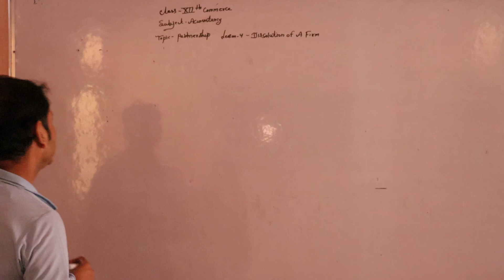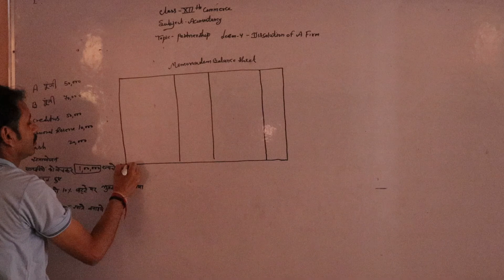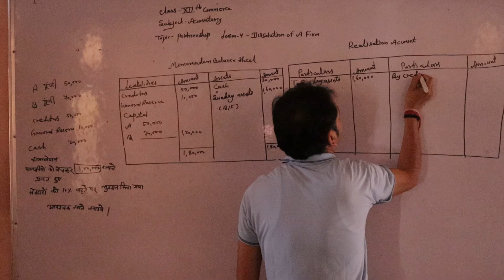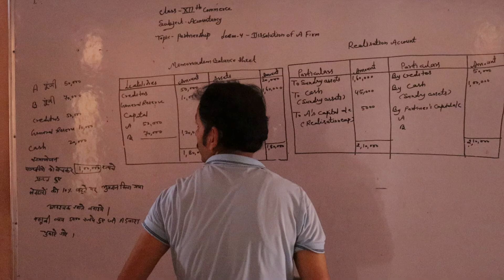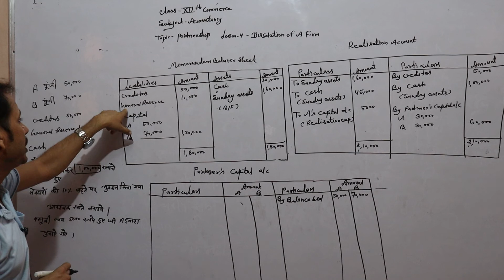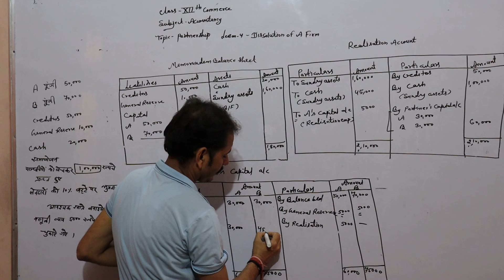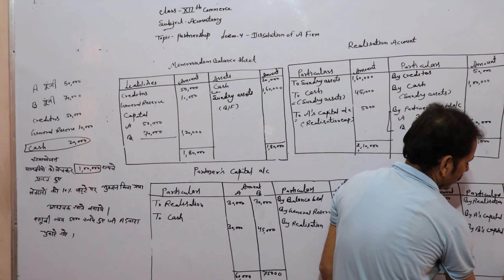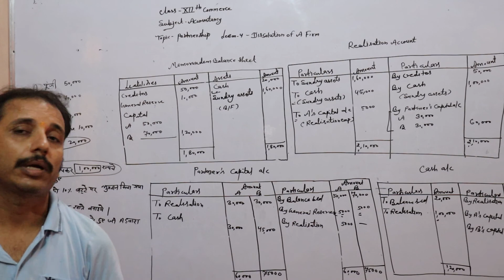Class 12th Chapter No. 04 Dissolution of a firm Part 06 By Sandeep Modi Sir (Accountancy)